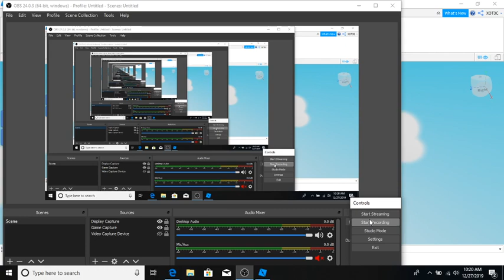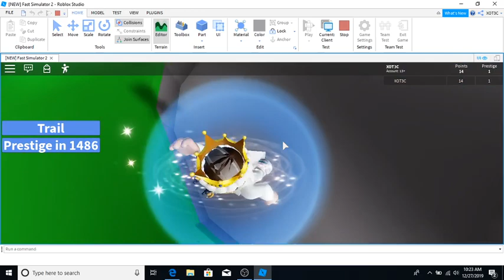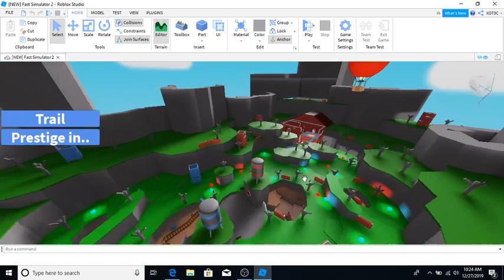My new UNCOPYLOCKED game! [Fast Simulator 2]